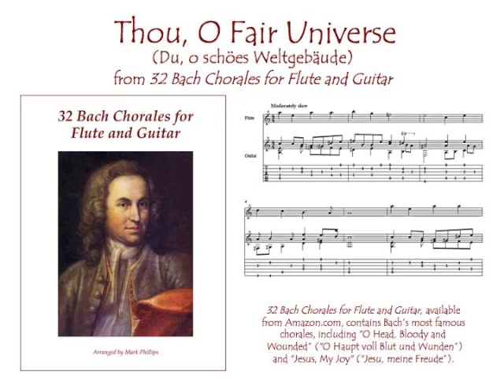Bach chorale, “Thou, O Fair Universe,” for flute and guitar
Bach chorale, "Du, o schönes Weltgebäude (Thou, O Fair Universe)," for flute and guitar. From the songbook "32 Bach Chorales for Flute and Guitar," by Mark Phillips. Individual selection available from SheetMusicPlus.com.